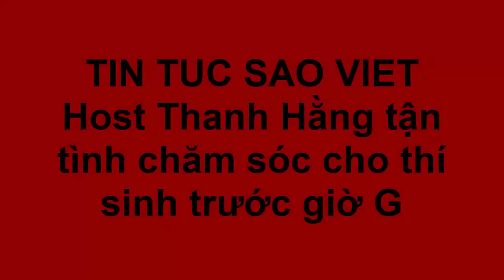Tin tức Sao Việt_Host Thanh Hằng tận tình chăm sóc cho thí sinh trước giờ G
Host Thanh Hằng đã dành thời gian để căn dặn và chỉnh sửa lại phục trang cho thí sinh trước khi đêm Chung kết Vietnam's Next Top Model 2016 chính thức bắt đầu.